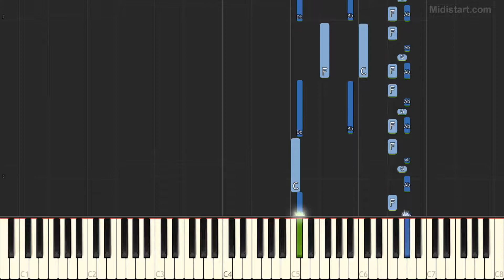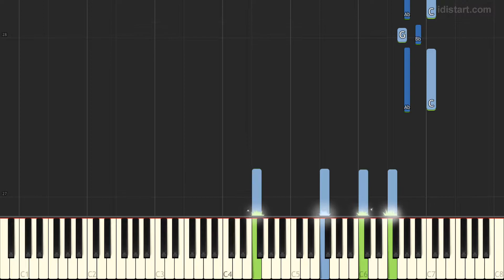Mykola Leontovych - Carol of the Bells (Shchedryk) (Piano Tutorial) [Synthesia Cover]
Statistics:
Total Notes - 1062
Tempo - 100
Lowest Note - F1
Highest Note - C7

Instruments Groups Used:
Piano - 100%